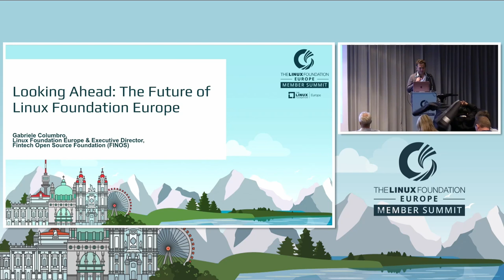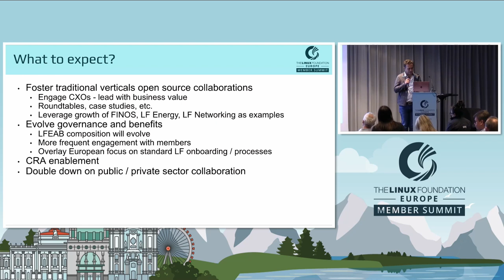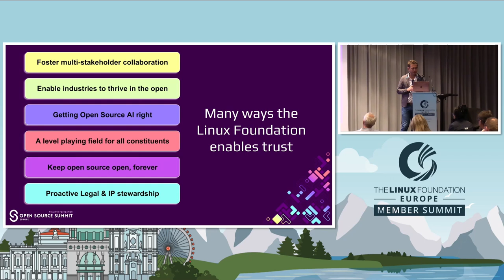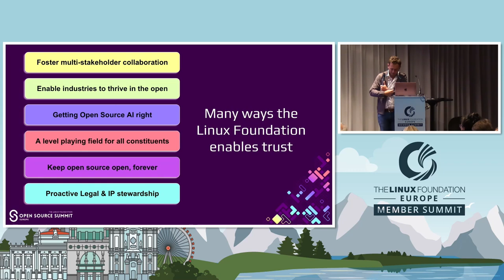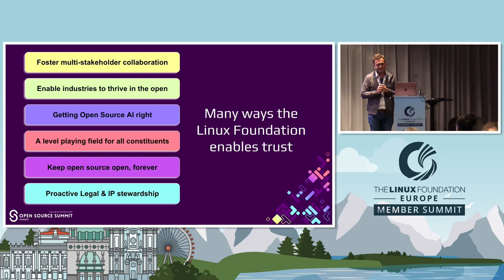Keynote: Looking Ahead: The Future of Linux Foundation Europe - Gabriele Columbro, General Manage...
Keynote: Looking Ahead: The Future of Linux Foundation Europe - Gabriele Columbro, General Manager, Linux Foundation Europe & Executive Director, Fintech Open Source Foundation (FINOS)